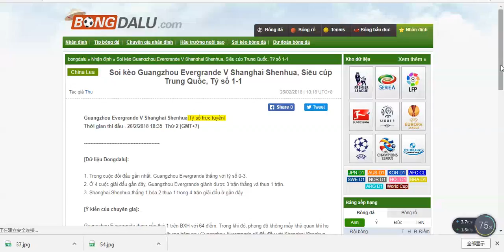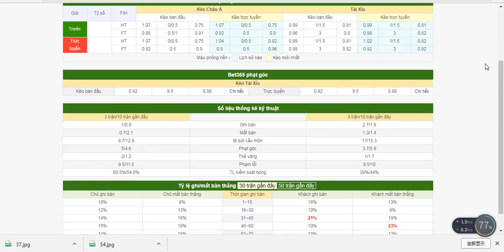Guangzhou Evergrande V Shanghai Shenhua, Siêu cúp Trung Quốc, 26/2/2018 18:35